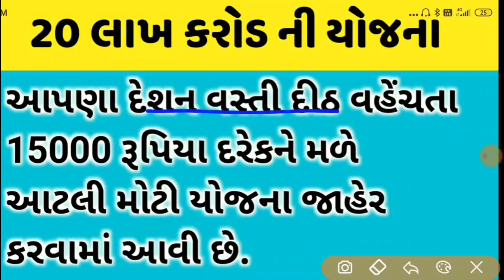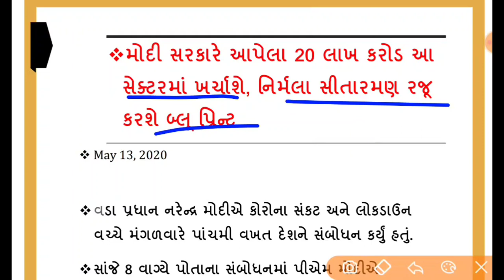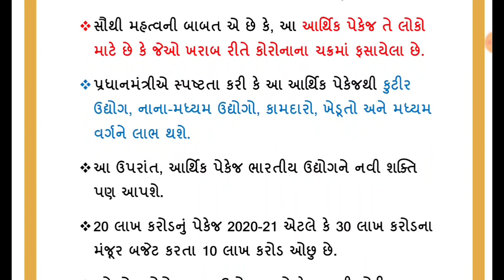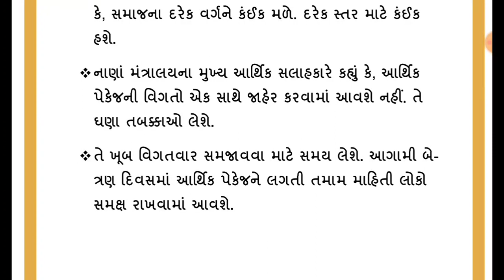20 લાખ કરોડ રૂપિયા ની યોજના જાહેર || Lockdown 4 new yojna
20 લાખ કરોડ રૂપિયા ની યોજના જાહેર || Lockdown 4 new yojna ||

lockdown 4.0 modi sarkar laya new yojna 20 lakh cror rupees to public new sheme all information provided in two days

ખેડૂત ને મળશે
કામદારોને મળશે
મજુરોને મળશે
કુટીર ઉદ્યોગ ને મળશે
લઘુ ઉદ્યોગ ને મળશે
મધ્યમ વર્ગ માટે પણ મળશે